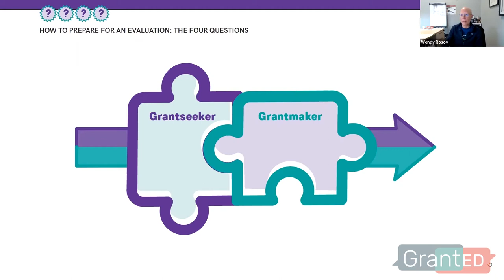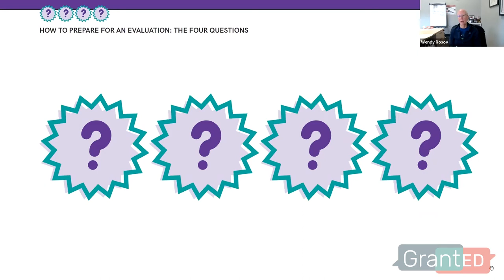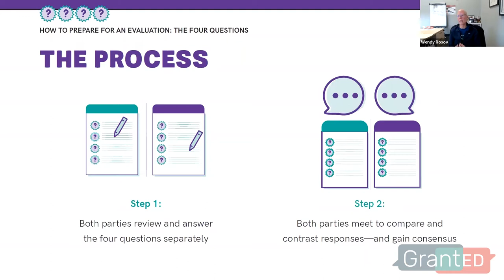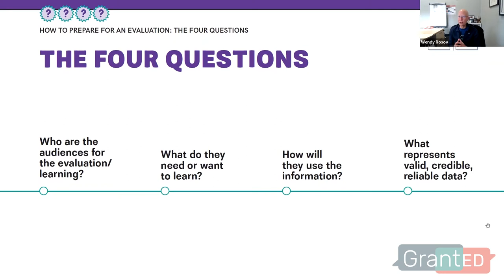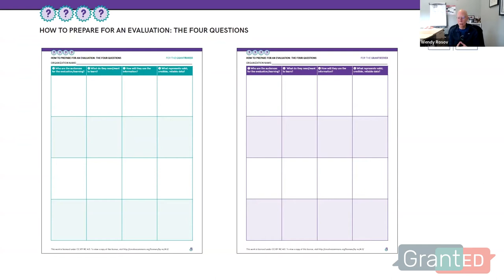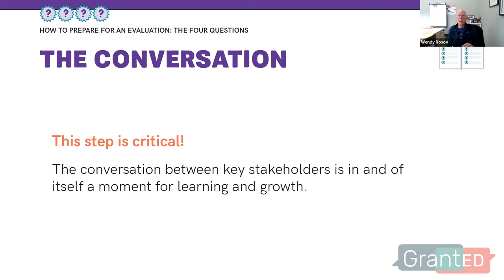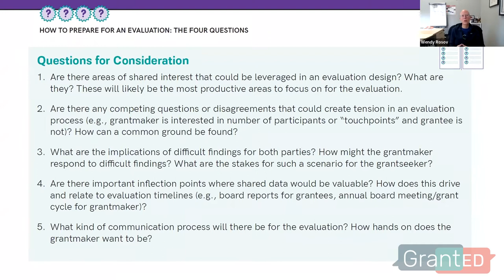How to Best Prepare for an Evaluation as a Grantmaker or Grantseeker (January 20, 2022)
Learn how to best prepare for an evaluation for both grantmakers and grantseekers. This webinar provides concrete tools, tips, and tricks for both grantseekers and grantmakers to transparently share information, discuss challenges, and create a plan for the most impact.

Speakers
Dr. Wendy Rosov - Founder & Principal, Rosov Consulting

Mike Boberg - Director of Impact Assessment, Jewish Foundation of Cincinnati

Marie Krulewitch-Browne - Executive and Artistic Director, ish